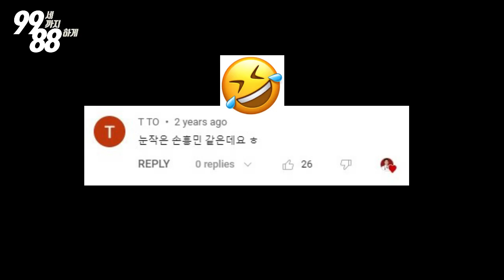[손흥민 닮은 의사] 이제 돌아옵니다!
안녕하세요, 스탠포드 노년내과 전문의 임영빈 입니다.
이번주 금요일, 당뇨 운동 영상 많은 관심 부탁드립니다.

실제 손흥민 선수까지 본 영상이 전달되어
닮은꼴로 콜라보 같이 찍을 수 있다면 얼마나 좋을까요.

1. 임영빈 내과 (엘에이 오피스)

2. 임영빈 내과 (가디나 오피스)